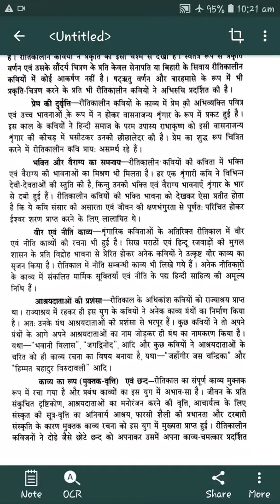BA II, Hindi P I, Rikikal ka Parichay, By Dr. Kailash gehlot